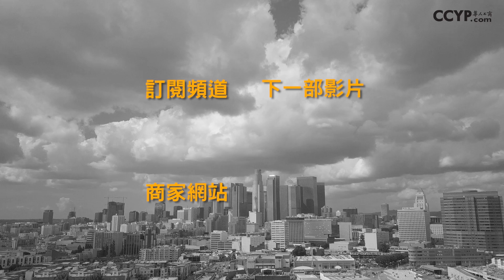水都可以減肥？十個你不知道水的好處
水是生命之源，也被譽為“百藥之王”。喝水也是最便宜又簡單保持健康的方法，但其重要性卻常常被遺忘。

大部分人都長期處於缺水狀態，各種健康隱患就會凸顯。來聽聽專家和你聊水的重要性

讓我們一起發揮食物的大能，為身體健康大翻身！